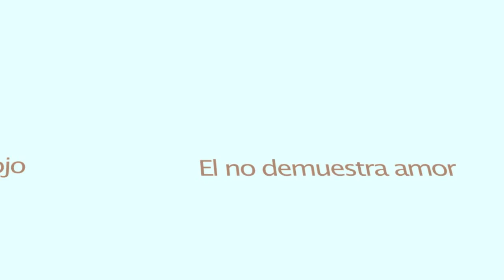AMOR Y RESPETO